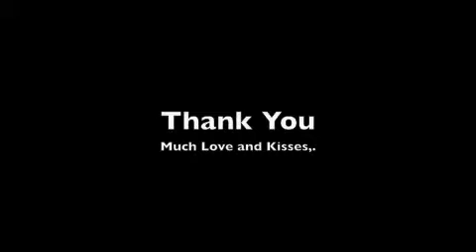YOU ARE MY SONG Sang by Ms PauLa Hermosa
YOU ARE MY SONG (Regine Velasques) Sang By Ms. PauLa,..